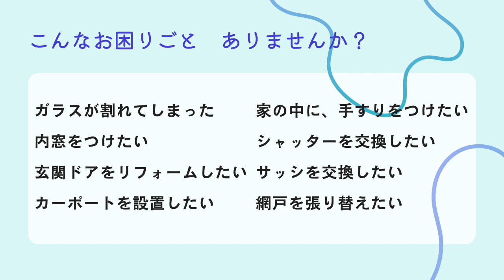【ツナガルラジオ】2023-12-24